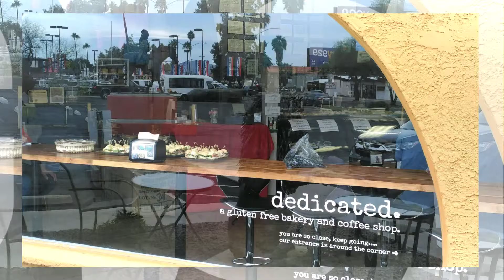The Tucson GLBT Chamber March 2019 Out N About Hosted by dedicated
gfyourself at Dedicated!

Dedicated hosted the March GLBT Chamber Out & About!   The theme was “Spring into Spring”.  There were lots of delicious goodies to sample & some hands-on cookie decorating as well!

Photos and Video compilation by Annyce Meiners
Co-owner of Beyond Video